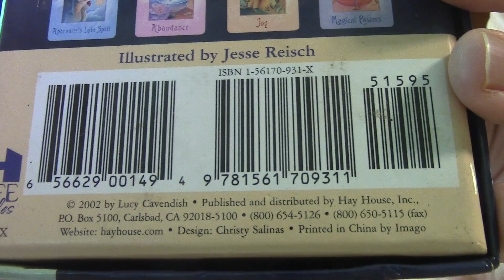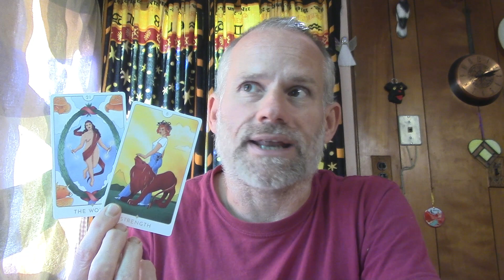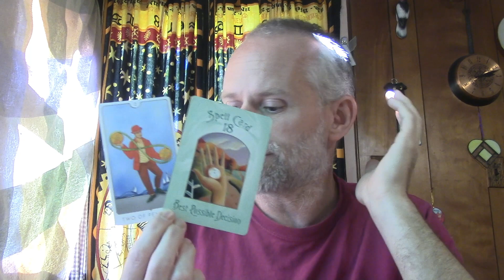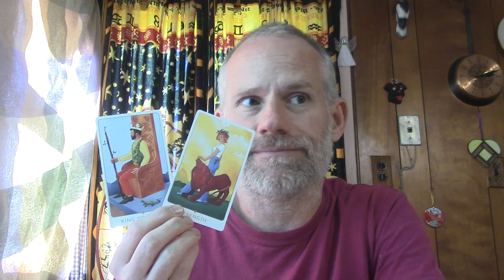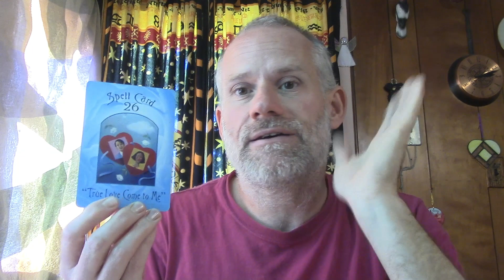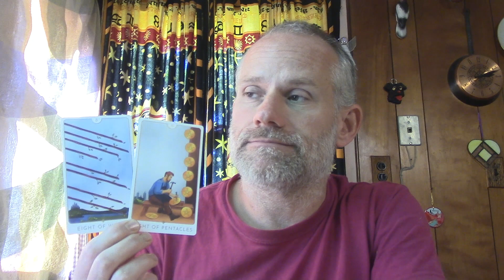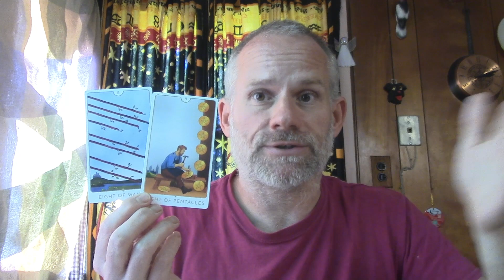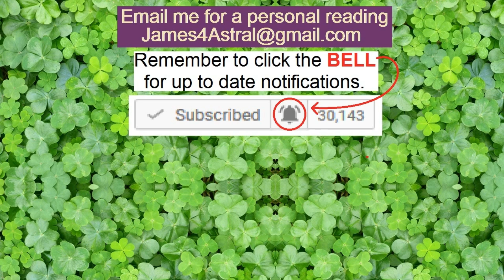Taurus - Everyone Has A Limit !